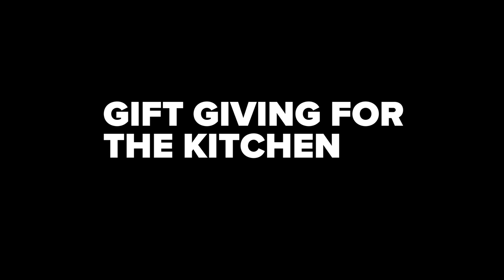Our Holiday Gift Guide for the Home Cook - 2021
These are just a few ideas for Christmas gifts for the home cook. I hope you enjoy this list and let me know what you would have liked to see on the list.